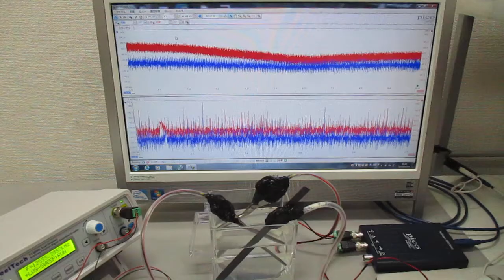オリジナル超音波実験（発振制御技術） Ultrasonic-labo